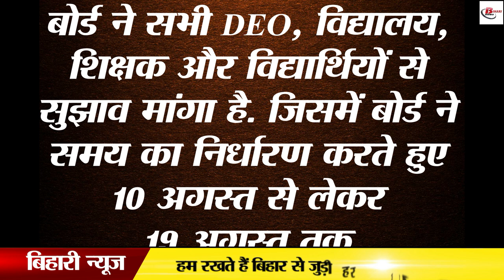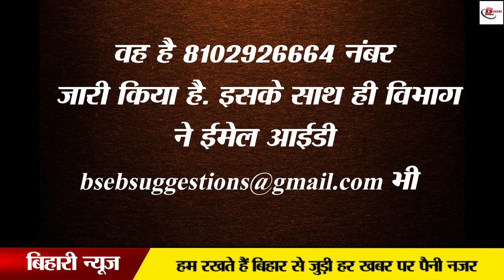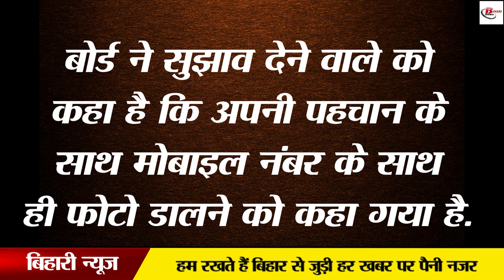BSEB को दिजिए सुझाव पाइए 1 लाख का इनाम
Let us tell you that the Bihar Board had made a change in the arrangements for the Matric Inter examination in the year 2016. In which many types of new experiments were done. The use of this new technique was that even during the epidemic like Corona, the board had published the result on time. It has been said on behalf of the board that if the DEO, school principal and teachers want to give suggestions, then the board has issued the number 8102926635 for this. Along with this, another number has been issued regarding the communication coming from the students, that is the number 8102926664 has been issued. At the same time, the link has been shared on the department's website biharboardonline.bihar.gov.in. In such a situation, from the officer to the teacher, here also the board can give suggestions. Along with this, the board has asked the suggester to put the photo along with the mobile number along with his identity.